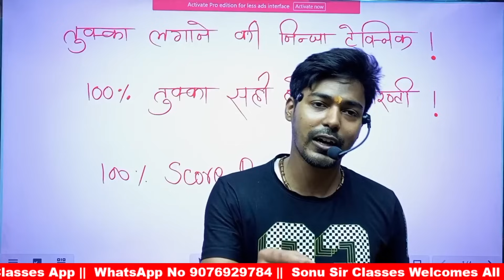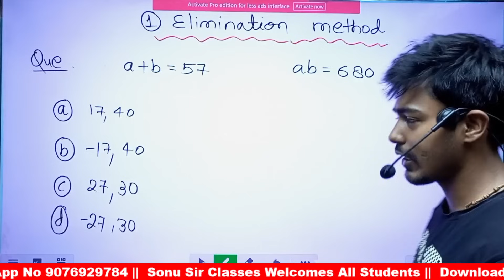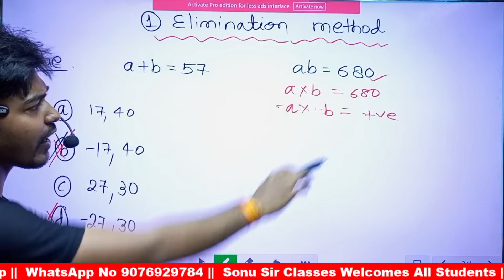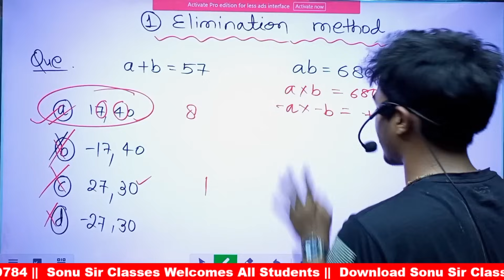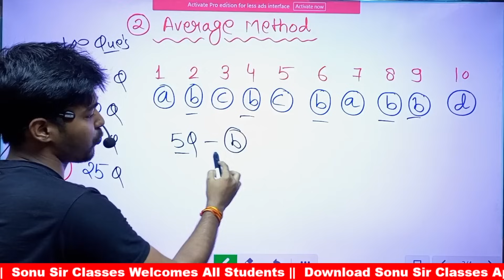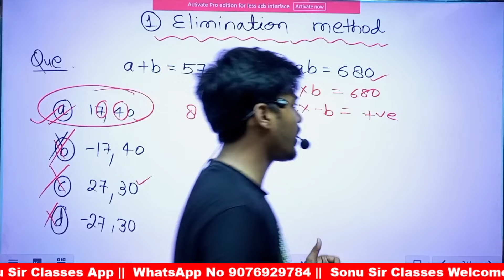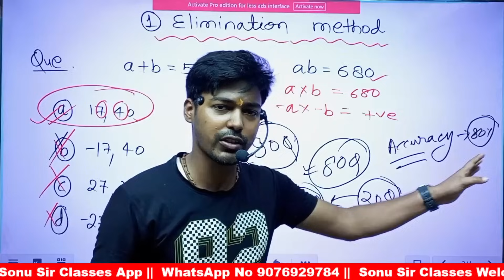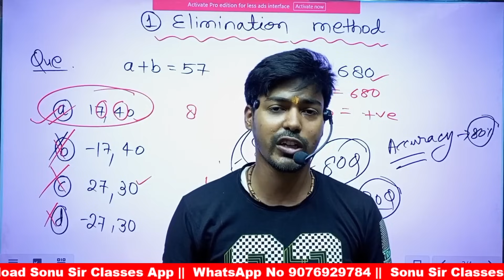Up Polytechnic Mein Tukka Kaise Lagaen | 100% Score Booster Ninja Technic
up polytechnic most important question
up polytechnic most important question 2024
up polytechnic most important chapter
up polytechnic chemistry most important question
up polytechnic chemistry most important questions 2024
up polytechnic physics most important question
up polytechnic entrance exam most important questions 2024
jeecup most important questions
up polytechnic entrance exam preparation 2024
jeecup entrance exam preparation
jeecup entrance exam 2024 preparation
jeecup
up polytechnic
polytechnic most important questions 2024
polytechnic most important question
polytechnic most important chapter
polytechnic most important questions 2024 math
polytechnic most questions
polytechnic most repeated questions
polytechnic most important questions maths
polytechnic most important
up polytechnic previous year question paper
up polytechnic previous year question paper 2023
up polytechnic previous year question paper group a
up polytechnic previous year question paper math
up polytechnic previous year question papers with answers
up polytechnic previous year question paper kaise download kare
up polytechnic previous year paper by sonu sir classes
up polytechnic previous year question paper physics
up polytechnic previous year question paper chemistry